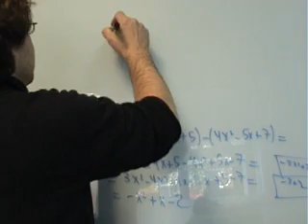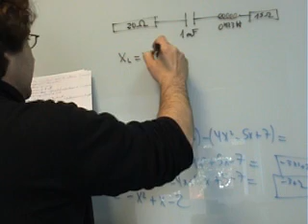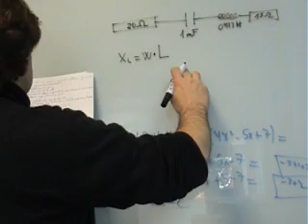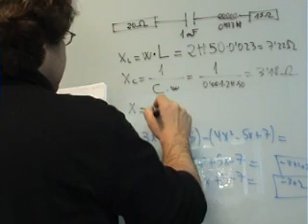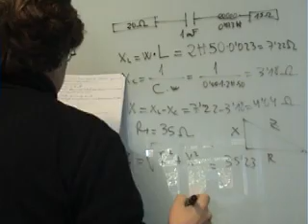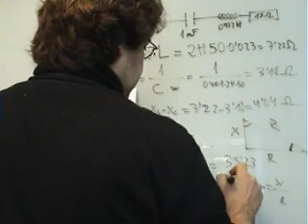Tecnologia Circuito RLC